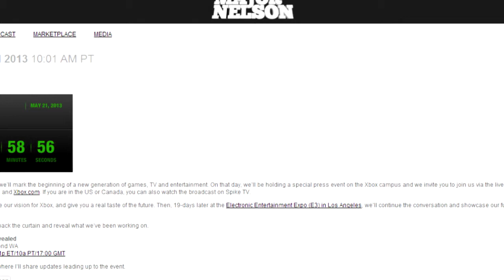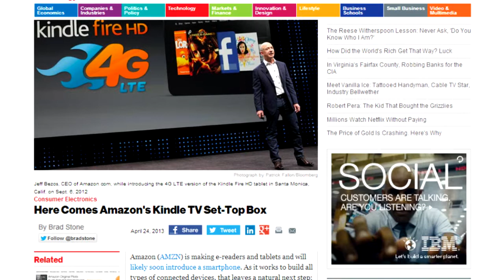Next Gen Xbox Console: GV Quicky for April 24, 2013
From the next gen Xbox console announcement to Penny Arcade cracking down on Pax Prime scalpers, this is the news of the day in your GV Quicky for Wednesday April 24th, 2013.

Featured Song: "1901" by Phoenix (Instrumental)